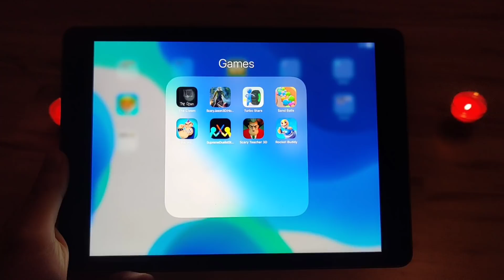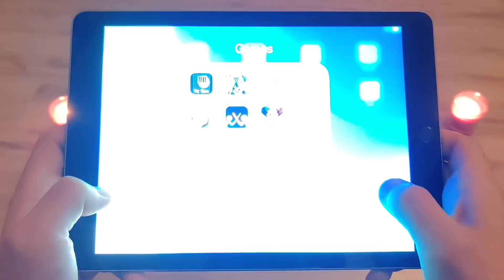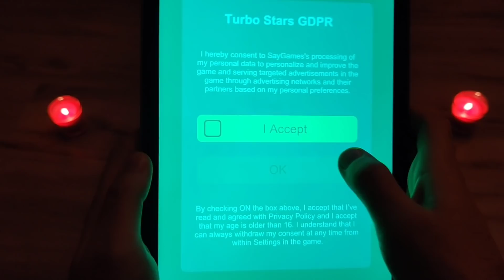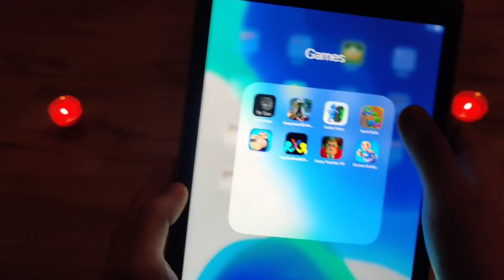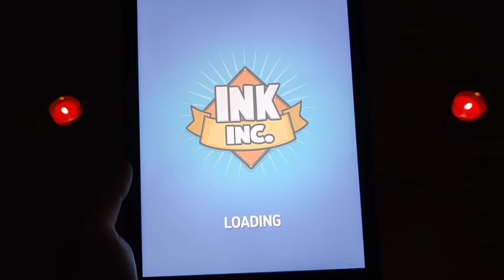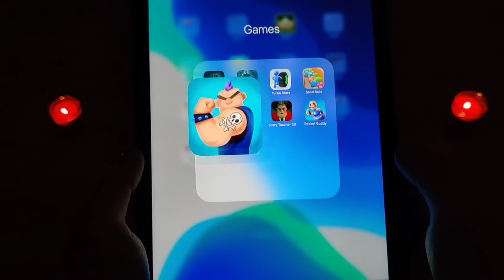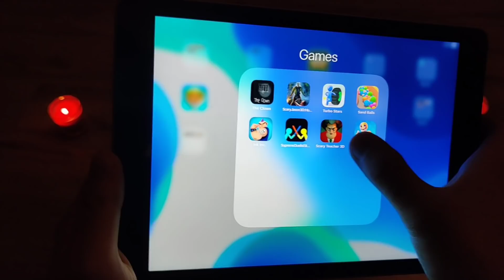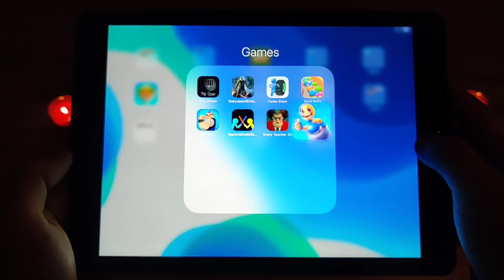The Clown,Scary Jason,Turbo Stars,Sand Balls,Ink Inc,Supreme Duelist,Scary Teacher,Rocket Buddy,